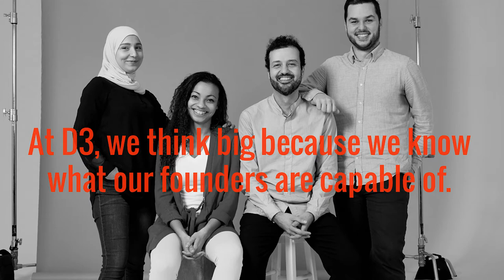CANN Forecast – Founder Series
CANN Forecast participated in District 3's Lanch & Grow and Mentor Connect programs.

CANN Forecast: Ensuring water quality through machine learning.

The adventure of co-founders Naysan Saran and Nicolas Fortin St-Gelais began in 2017 when they participated in the AquaHacking Challenge. The competition aimed to develop solutions for sustainable water management. Much to their surprise, CANN Forecast won the challenge, which marked the beginning of what started as a trial to become a full-fledged startup.

The Solution
Poor water quality and infrastructure management have a direct impact on the health, quality of life and activities of citizens. New technologies such as artificial intelligence can greatly help municipalities in their strategic decision-making. However, managers who want to innovate face several major obstacles: lack of expertise in artificial intelligence, lack of time and lack of budget, even if the necessary data are often available within the city.

CANN Forecast works with city managers, currently providing solutions to two water-related crises. The first being that traditional laboratory processing methods for water quality require 24 hours for completion, consequently beaches are closed too late, already exposing swimmers to waterborne diseases.

The second crisis is that it is estimated that 850 water main breaks occur in North America every day, wasting 2 trillion gallons of water every year, for a total repair cost of over $3 billion per year.

Currently CANN provides two solutions addressing the water-related crises stated above: 1) InteliSwim is an innovative predictive model that leverages machine learning, to reliably predict the concentration of Escherichia coli density in urban watersheds. CANN provides clients with real-time beach advisories and helps identify the source of contamination, to avoid such situations early on; 2) InteliPipes, is an AI-based algorithm that can be trained with the water network data of most municipalities to help them identify at-risk pipes before they break. In doing so, InteliPipes helps reduce water waste and the associated rehabilitation costs.

“Building and scaling a startup in watch-tech is very rewarding because it allows us to develop solutions that have a positive impact on the environment.” – Naysan Saran, Co-founder and CEO, CANN Forecast.

The Journey
CANN Forecast is now working with 10 cities in Quebec, Ontario and the Maritimes, as well as Quebec’s Ministry of Forests, Wildlife and Parks.

The founders surrounded themselves with a team of experts in programming, computer science, mathematics and water quality. A dozen people work for CANN Forecast, and more hires are planned in the short term. The Government of Canada provided 50K in funding as part of the Canada Economic Development for Quebec Regions Fast Forward Challenge.